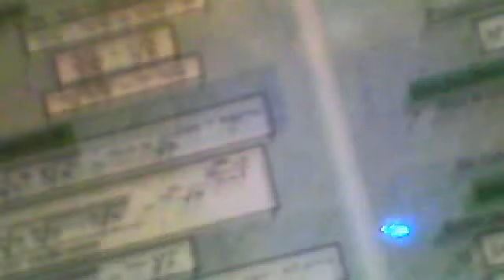monster high capitulo 8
lo siento dige siete me equivoque